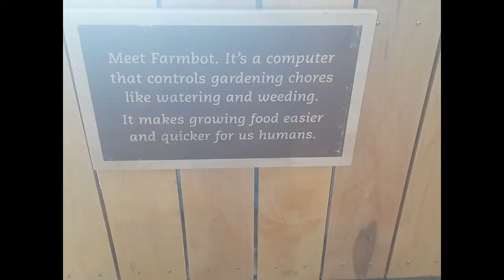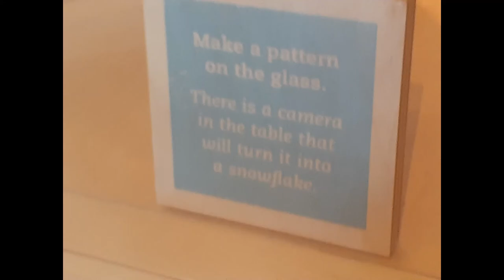TELUS SPARK ADVENTURES 2020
Check out our cool adventure to the Telus Spark Center In Calgary, Alberta.
We got to shock mom, touch a real live human hand, see inside of an octopus and so much more.